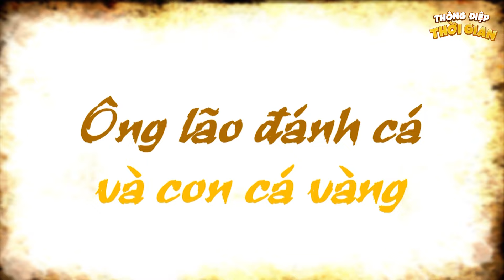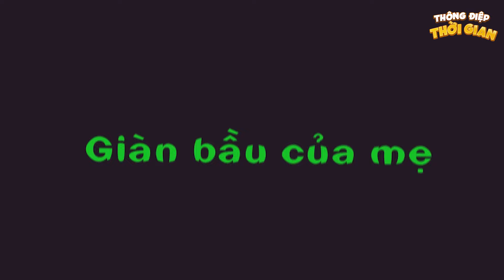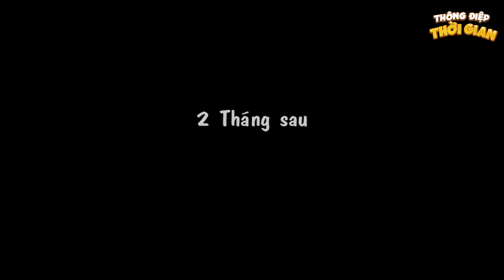THƯỞNG 3 HŨ VÀNG - Thông Điệp Thời Gian - Phim Hoạt Hình - Truyện Cổ Tích - Khoảnh Khắc Kỳ Diệu